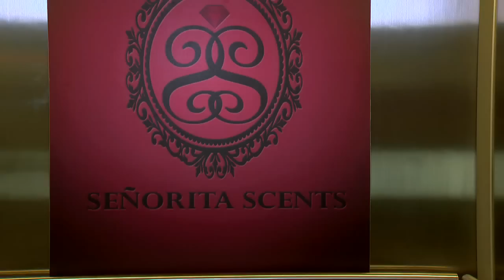Poor Señorita: Full Episode 17 (with English subtitles)